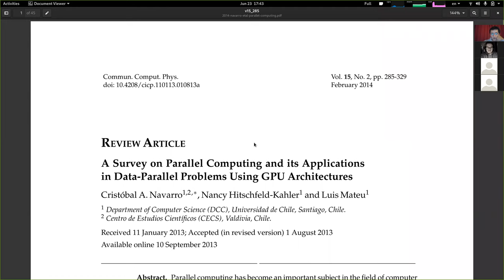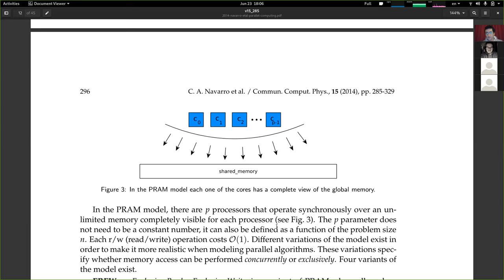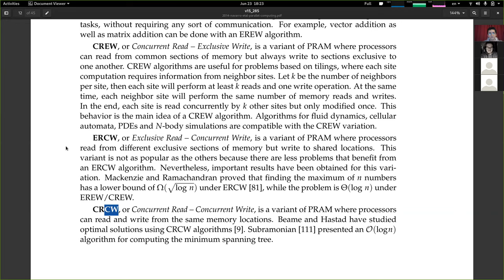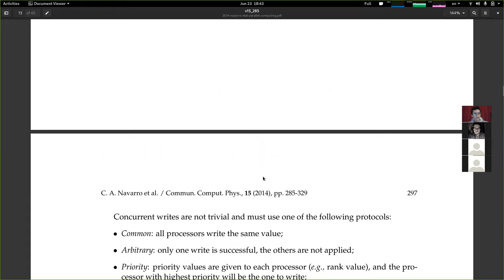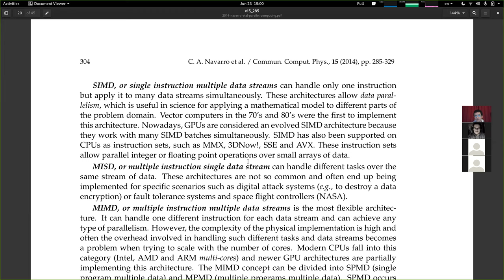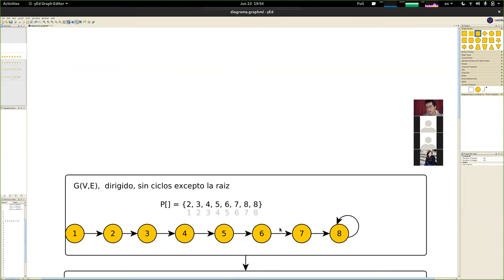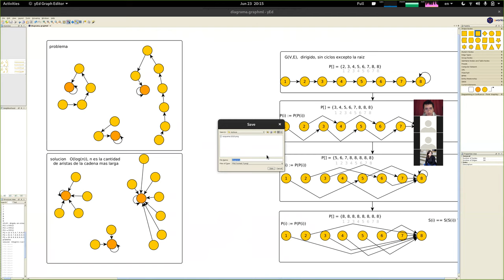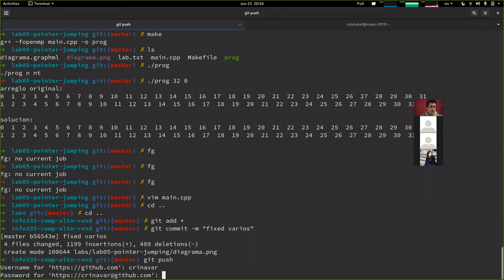[INFO335] Clase 09 - PRAM, PMH y Pointer Jumping